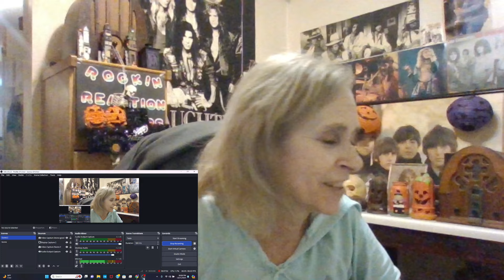LET'S GO/1979 - (The Cars) - Happy Birthday Greg Hawkes/Keyboardist, October 22, 1952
Welcome to the Rockin Reaction Rollers where we react to music that "we grew up with" from the 60's to the 90's.  More information below

Membership - 1 time only fee = $15 and as a "toke'n" of our appreciation we will send you a key chain, coozy, and magnet with our Rockin Reaction Rollers logo on them plus Members get to make xtra requests be sure to send in return address so we can send TOA back to you